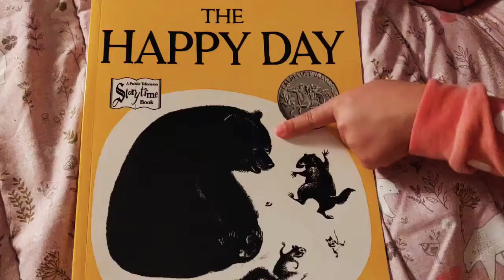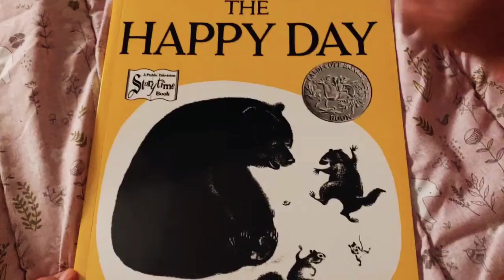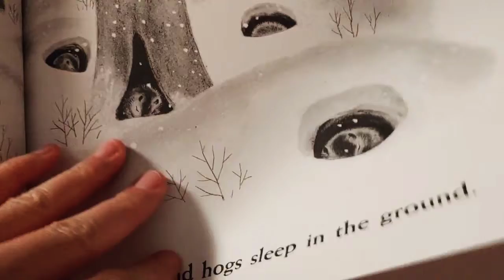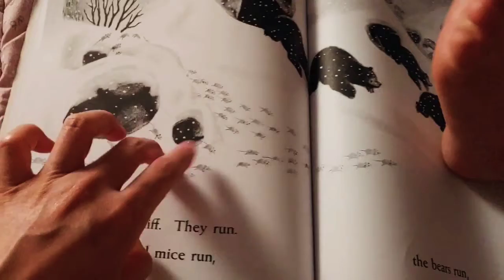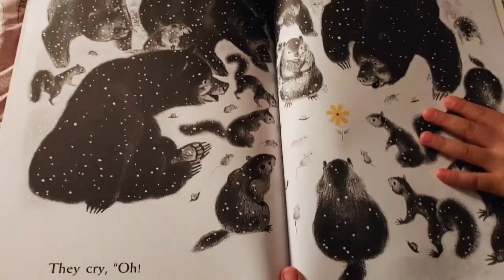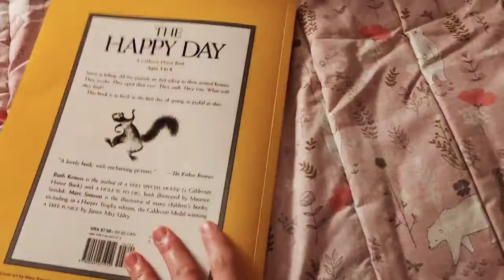The Happy Day by Ruth Krauss, Marc Simont 엄마표 영어그림책읽어주기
아이가 기분 좋게 잠들길 바라며 The Happy Day 읽어봅니다. :)
글자에 관심보여서 제목 읽기하며 짚어주었어요.
영어소리에 더 집중할 수 있도록 목청 높여 오바해봅니다.😆

윤이마마의 떠먹여주는 영어그림책수업